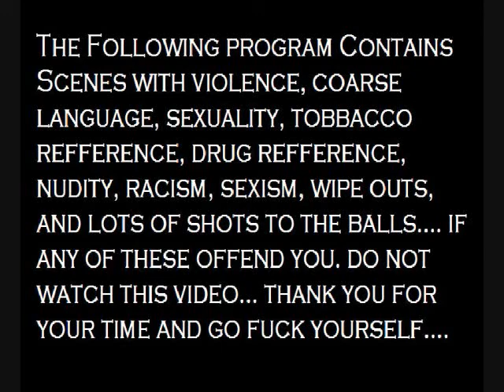KUSH TV - Jason Murphy's Montage Of Skate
what up its willie kush yall know the name...AKA evil fasheezle...this is just a small preview that i put togetehr to let people know shits comin, theres alot more stuff in the actual show so keep checkin my channel